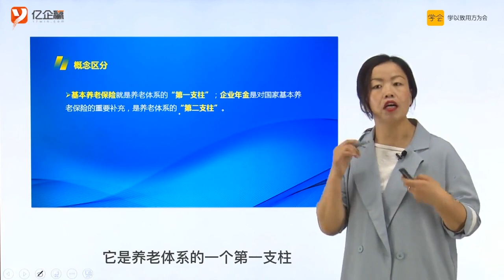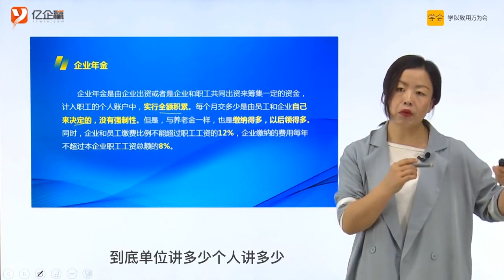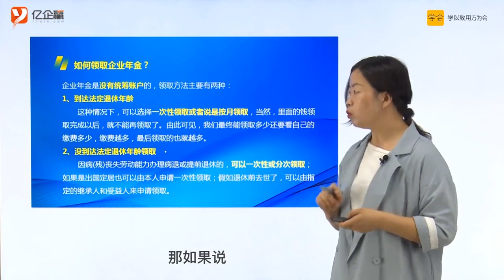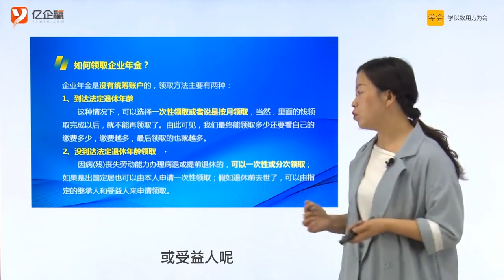别小看这点不一样，养老金和年金有大区别！不懂每月少领1000元！